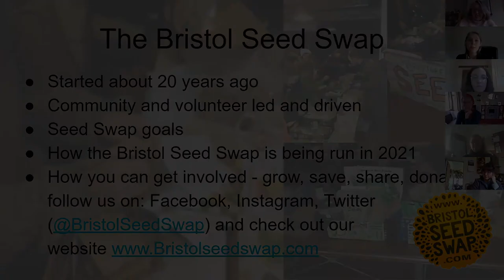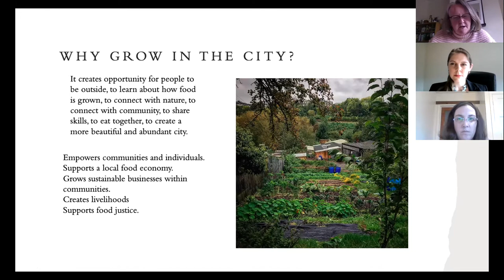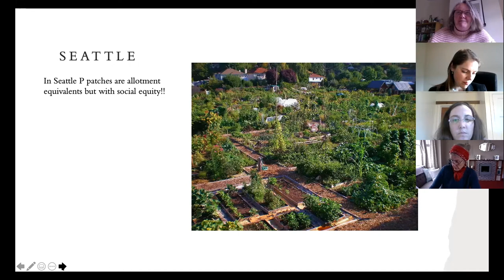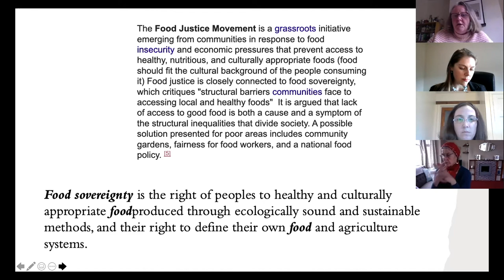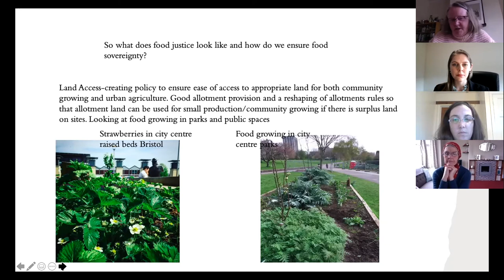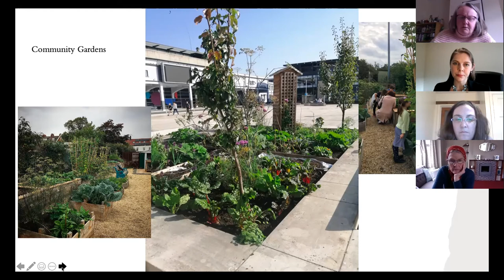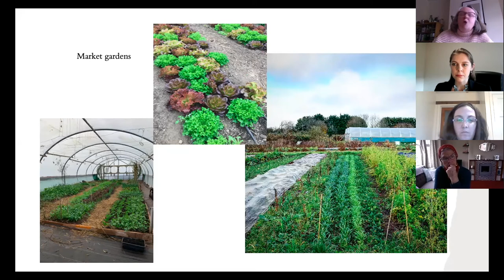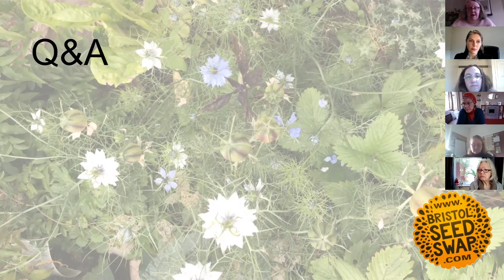Sara Venn: Food Justice And Seed Sovereignty In Bristol And Beyond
In this talk from Bristol Seed Swap 2021, Sara Venn discusses food justice and its important role in a future that focuses on food and seed sovereignty.

From homesteading to community farms, grassroots actions can make a future food system that is equitable, allows for culturally appropriate food to be grown and eaten and supports sustainable livelihoods.

Bristol Seed Swap welcomes donations, but they are entirely at your discretion and only if you can afford it.